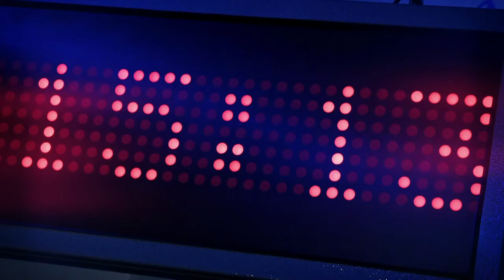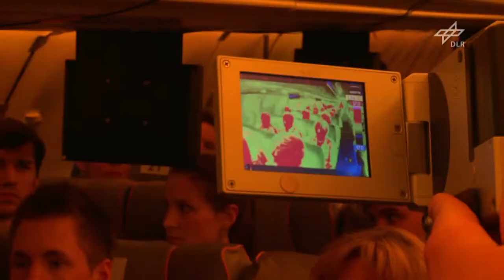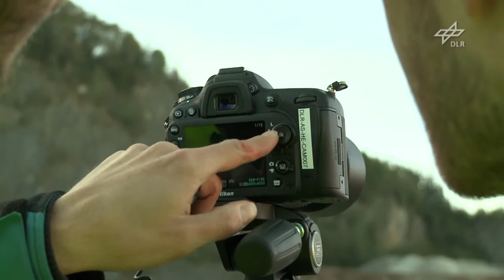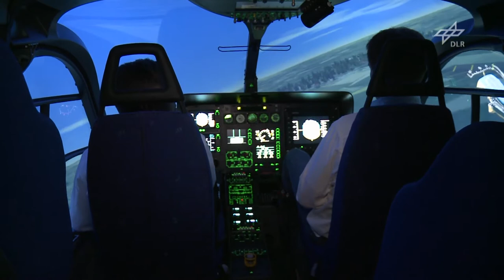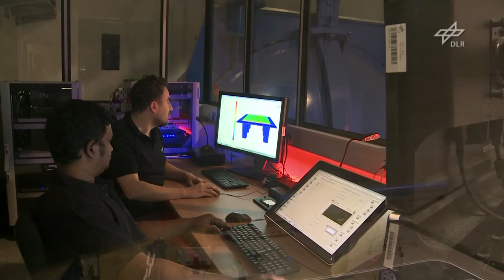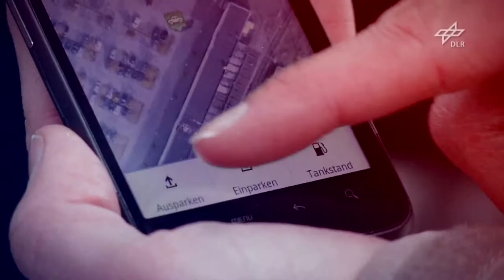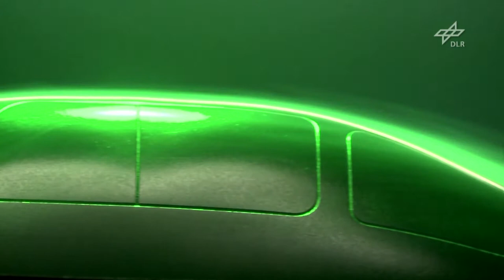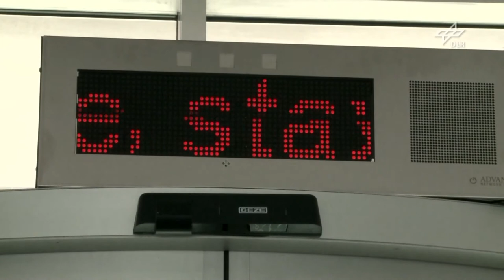DLR year in review 2013: Knowledge for tomorrow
What has a certain SANDRA to do with a digitally networked sky? And why do we consider a research flight that does not even take off newsworthy? Where exactly does the noise emitted by aircraft come from and how can it be reduced? How does an astronaut prepare for a six-month stay on the International Space Station, ISS ? The German Aerospace Center (Deutsches Zentrum für Luft- und Raumfahrt; DLR) 2013 annual film has the answers.

 From the wide variety of projects in 2013, we again chose a few exemplary ones -- SANDRA, for instance. Of course it is not a person, but the eponymous flight experiment carried out on DLR's Airbus A320 'D-ATRA' research aircraft. Its acronym 'Seamless Aeronautical Networking through integration of Data links Radios and Antennas' says it all; the goal is to develop an integral aeronautical communication system. And it's true -- DLR's research aircraft Dornier 728 is stationed in a hangar and, although it will not take off any time soon, it is still in service for science, or, more explicitly, for cabin design and research. A project called LiKab examines the influence of cabin light on aircraft passengers.

What else? The opening of DLR's 3500-square-metre research laboratory :envihab in Cologne, a 'pressure cooker' for materials of the future, a self-parking car, the CeraStorE competence centre for sustainable energy research, wind tunnel research and much more.

But, as said in the beginning, at DLR we only look back to take a look into the future. One of the highlights of 2014 will be 'Blue Dot', the mission of German European Space Agency astronaut Alexander Gerst. On 28 May 2014, he will lift off for a six-month stay on the International Space Station, ISS. In the video, he explains how he prepares for the mission.

Video: DLR 2013